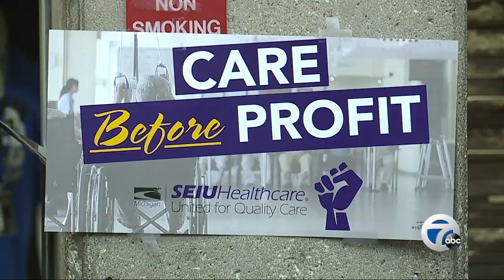7 Action News Latest Headlines | February 8, 11pm